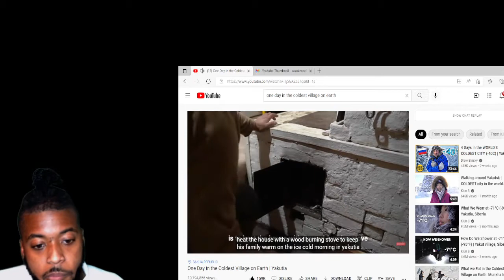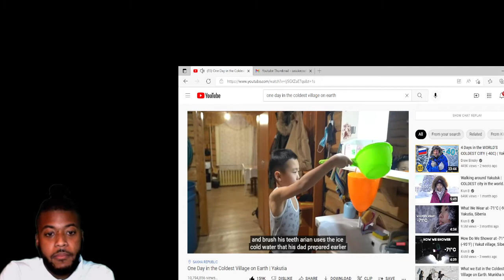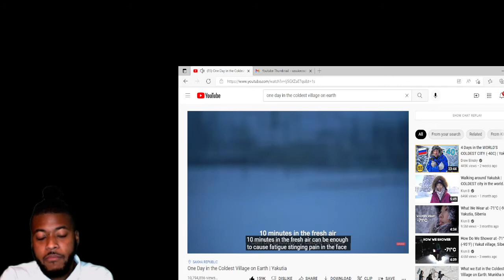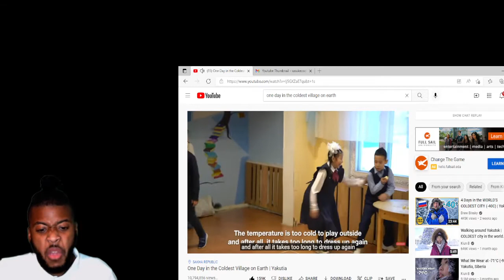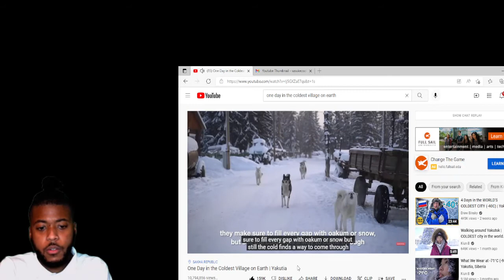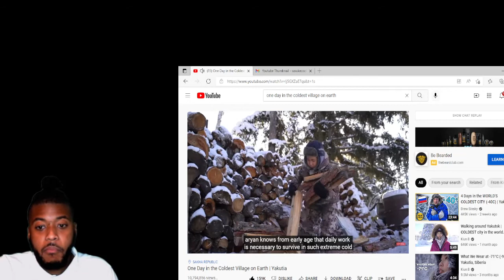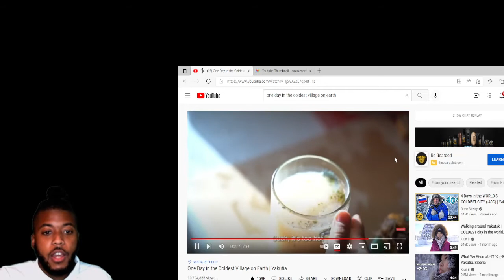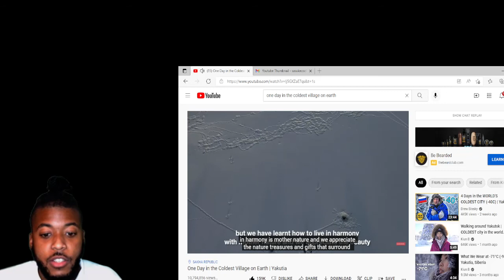One Day In The Coldest Village On Earth Reaction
Hey Please Like Share Comment And Subscribe What Ever Videos You Guys Would Like Me To React To Leave It In The Comment Section And I Will React To It Please Subscribe Follow Me On My Social Medias Below.